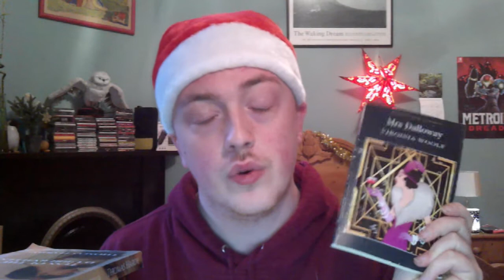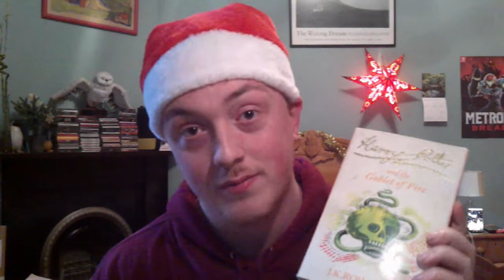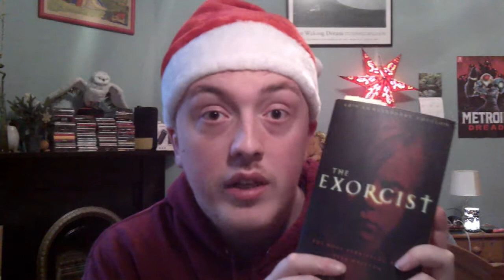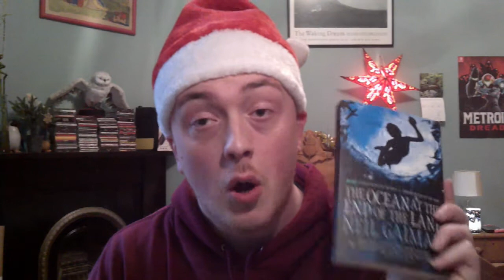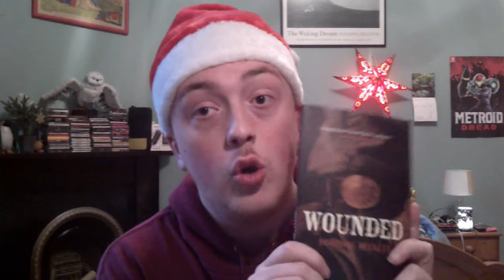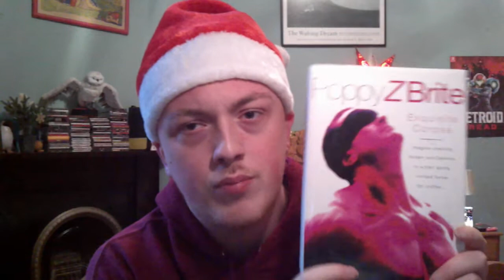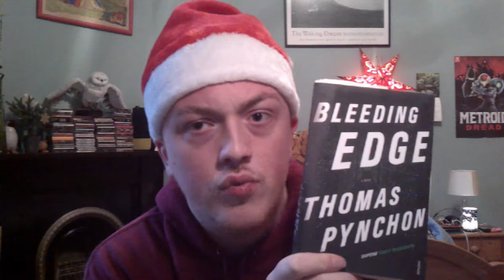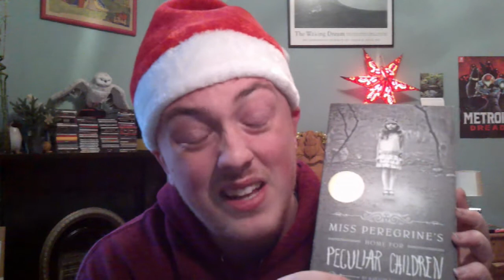Best and Worst Books I read in 2021 | Last Video for 2021! | Suited in Black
Lotsa books to talk about!
Merry Christmas everyone!